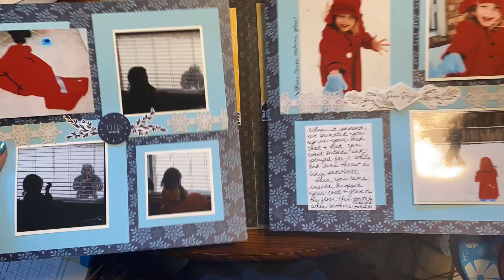PREVIEW OF OPEN SQUARES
Looks so pretty, but so so easy! This two page scrapbook layout is done using the Creative Memories 12" trimmer, laser borders and embellishments along with the repositionable tape runner. all my favorite tools! Featuring a Disney theme, you can bet this one is perfect for your theme park visits, but will translate to any photos you have! As usual, these pages can be completed in 30 minutes or less!